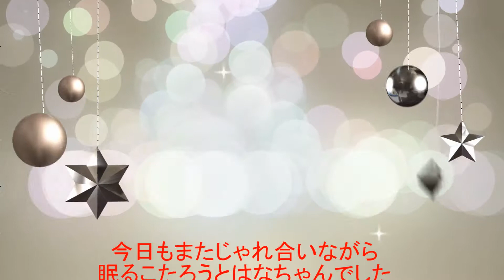後半はなちゃん幸せポーズが可愛い♥️はなちゃんの一人遊び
はなちゃんのしっぽが長くて・・・一人遊びしちゃってます(*^。^*)ねこちぐらで幸せポーズが癒されます♥️